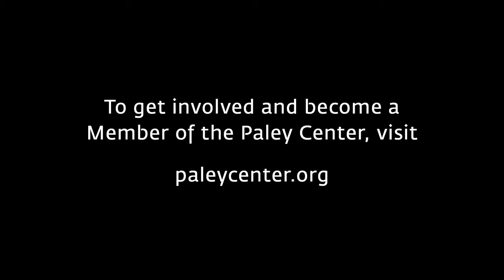Working with Justina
At a PaleyFest LA on June 30, 2020, Rita Moreno (Lydia Riera) discusses why she consistently loves working with Justina Machado (Penelope Alvarez) on the reboot of One Day at a Time.